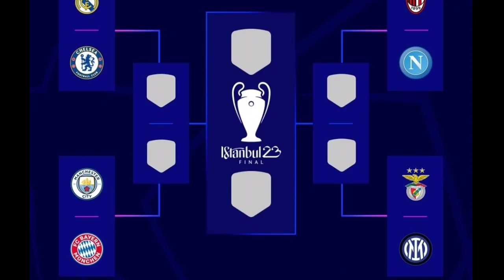Champions league results today ~ CHELSEA VS REAL MADRID ~ NAPOLI VS MILAN ~ ucl quarter finals leg 2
📌 champions League match schedule :
quarter-finals leg 2:
Napoli vs ac milan
Bayern munchen vs Manchester city
inter vs benfica

don't forget to watch too:
📌 premier league table today, premier league results today,
📌 serie A table today, serie A results today,
📌 ligue 1 table today, ligue 1 results today, psg results today
📌 bundesliga table today, bundesliga results today,
📌 saudi pro league table today, al nassr results today,